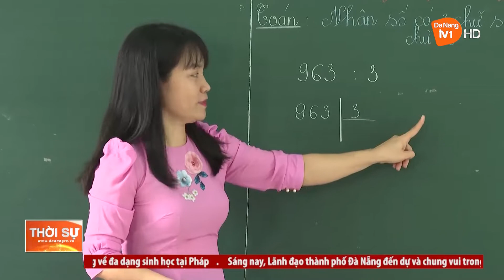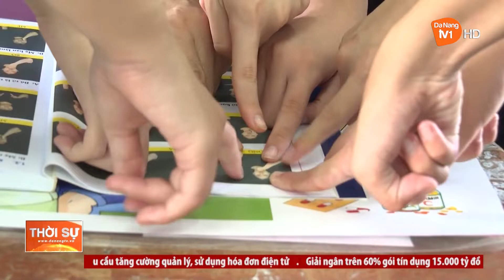NGƯỜI MẸ HIỀN CỦA HỌC SINH KHUYẾT TẬT